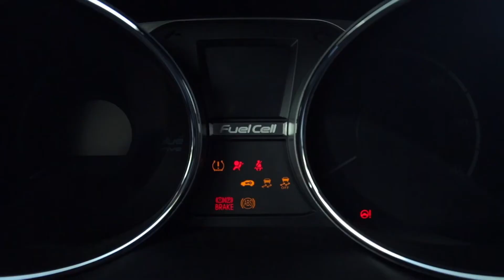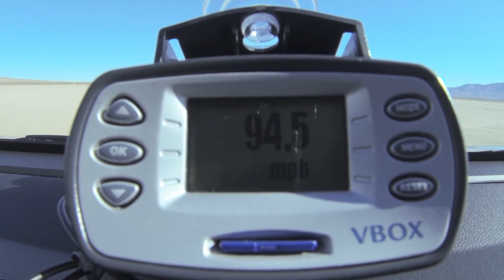2016 Hyundai Tucson Fuel Cell Sets Land Speed record | AutoMotoTV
2016 Hyundai Tucson Fuel Cell Sets Land Speed record | AutoMotoTV